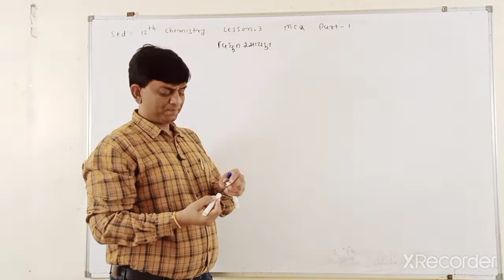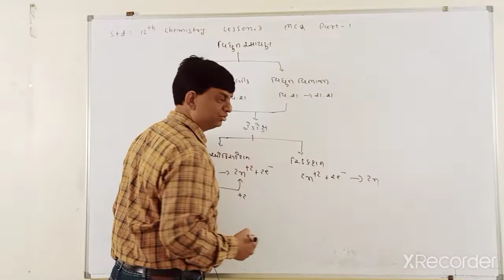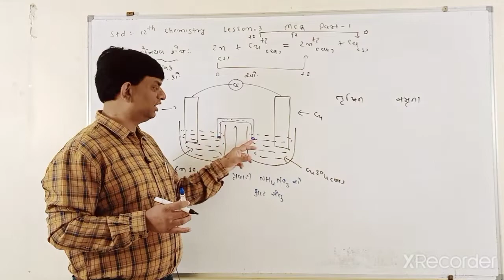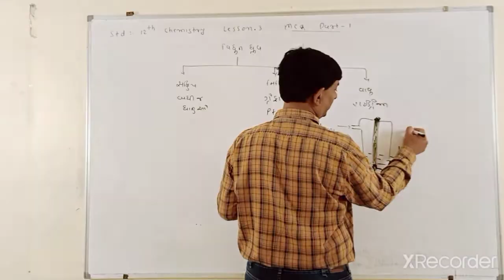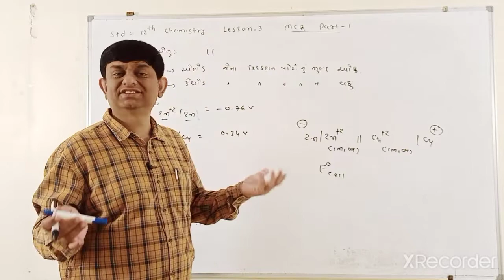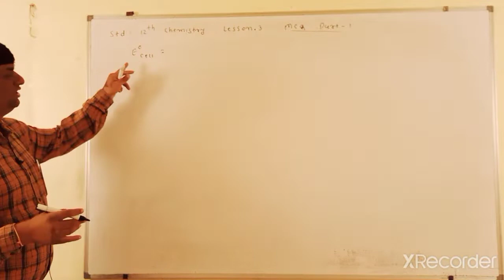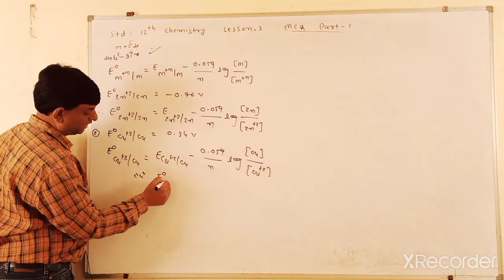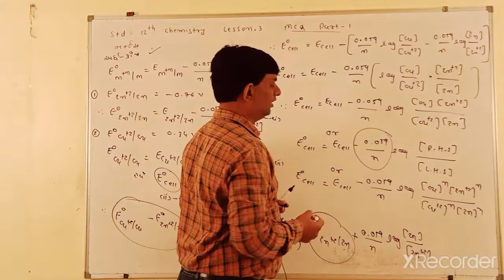12 GM CHEMISTRY LESSON 3 MCQ PART 1 JEE NEET GUJCET TRUSHIT SIR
12 GM CHEMISTRY LESSON 3 MCQ PART 1 JEE NEET GUJCET TRUSHIT SIR